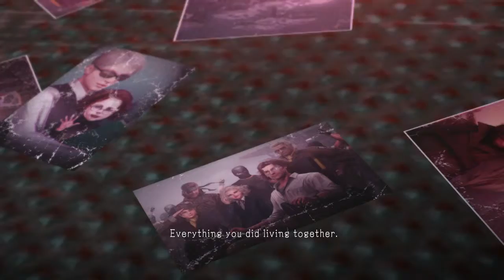The Traitor and The Trial MGSV: THE PHANTOM PAIN